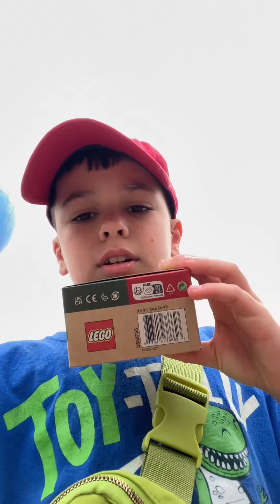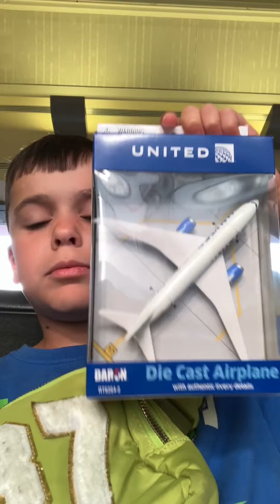Disneyland (part 5) (heading home)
Sadly, the landing was not butter
(It was a rough landing)